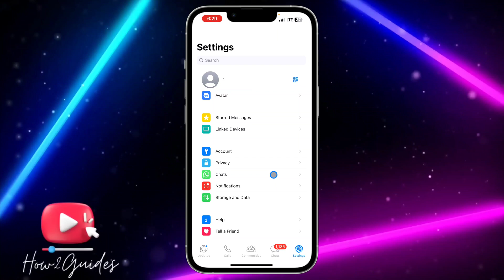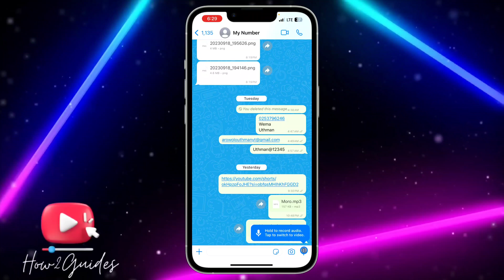How to Turn Off Video Message on WhatsApp Latest Update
Tired of video messages cluttering your WhatsApp chats? You can regain control! In this step-by-step tutorial, we'll guide you through the process of turning off video messages in the latest WhatsApp update, allowing you to enjoy a cleaner and more streamlined chat experience.

📱 Topics Covered:
🚫 Why You Might Want to Disable Video Messages on WhatsApp
📱 Step-by-Step Guide to Turning Off Video Messaging
🔧 Tips for a More Efficient and Organized Chat Interface

Customize your WhatsApp chats and declutter your conversations with ease.

📣 Share it with friends and fellow WhatsApp users looking to streamline their chats!
📝 Questions or suggestions? Drop them in the comments below!